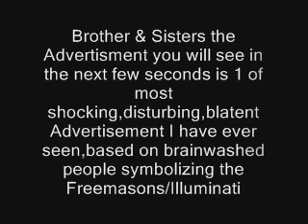NEW! SHOCKING U.K ILLUMINATI ADVERT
Clear Illuminati/Masonic message in recent U.K(United Kingdom) Advert

SPECIAL THANKS TO Shaf & Lilsafz FOR FINDING THIS BLATANT ADVERT! 63336 AQA

"If you failed to see the message in this advert you will be 1 of these people.We not going to explain any more as there is no reason for us to explain any further."